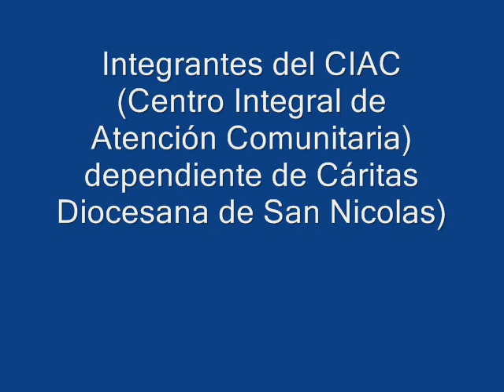C I A C Centro Integral de Atención Comunitaria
Representantes del CIAC entrevistadas en Semanario Ilustrado del 4 de Abril 2014